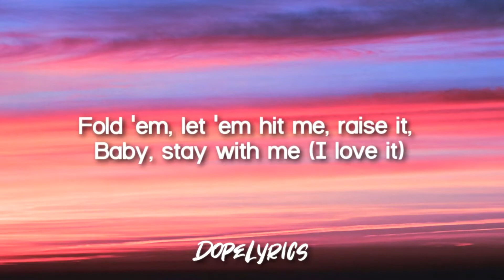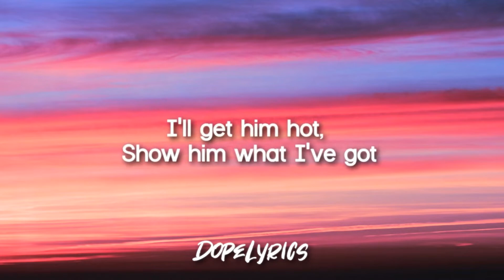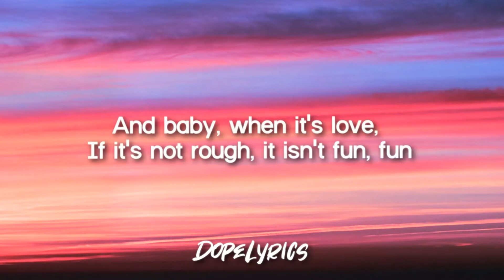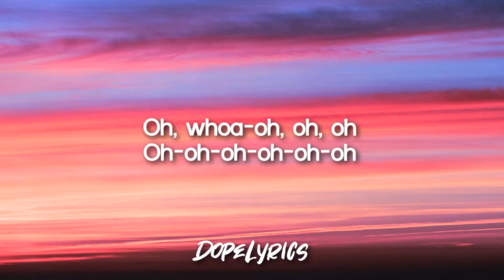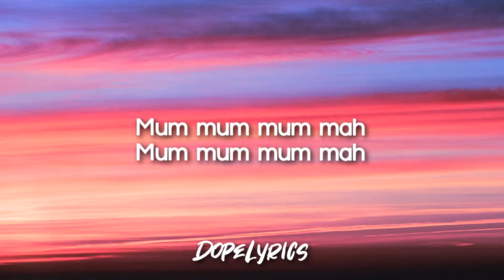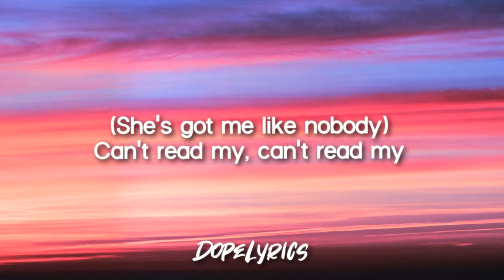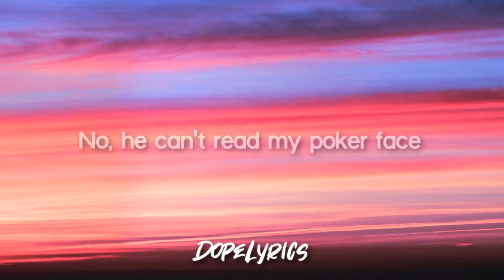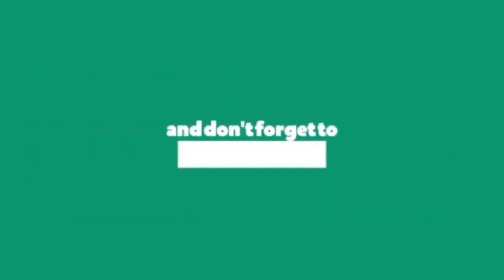Poker Face Lady Gaga Lyrics 🎵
Lyrics: Lady Gaga - Poker Face

[Post-Chorus]
Po-po-po-poker face, po-po-fuck her face
(Mum mum mum mah)

[Verse 2]
A little gambling is fun when you're with me (I love it)

[Bridge]
I'm not lying, I'm just stunnin' with my love-glue-gunnin'

[Post-Chorus]
(She’s got me like nobody)